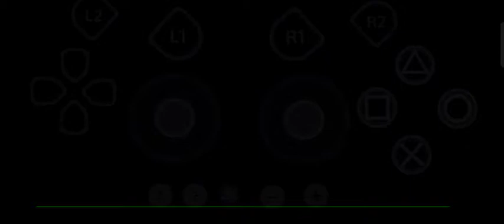Sengoku Basara 2 Heroes - Uesugi Kenshin Time Attack 00'00'22